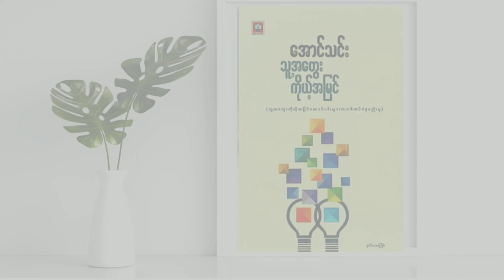သူ့အတွေးကိုယ့်အမြင် - အောင်သင်း (Myanmar audiobook)